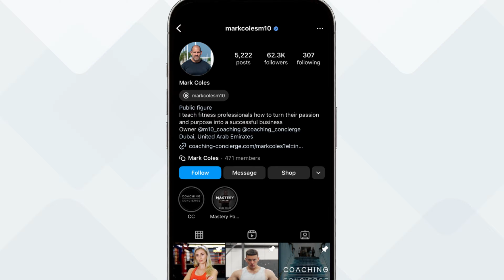How to boost your earning potential online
In this week's video, I cover a very simple method that will help you earn more and save a lot of stress. I'm going to take you back over 15 years to a consult I had with the late Charles Poliquin , where a discussion about my rates and the results I provide my clients led to a major shift in how I value and charge for my coaching.

You'll learn why charging more strategically for the results and journey, rather than just time, can transform your coaching business financially and reduce the stress of constantly chasing new clients.

Share in the comments which step resonates most with you or which one you plan to implement.
This not only helps you commit but also guides me on what content you need more of, and I will make sure to cover it next.

If you're earning under 5 K or over 10 K per month, check out this link to see how we can help you